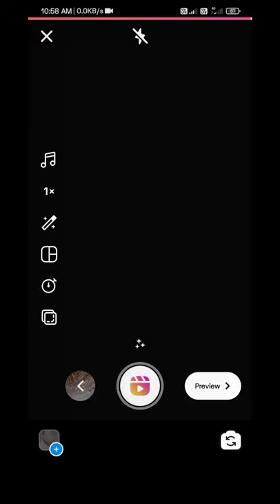HD Quality Me Instagram Reels Kaise Banaye | How To Make High quality Reels In Instagram